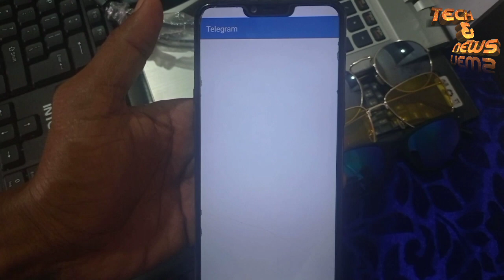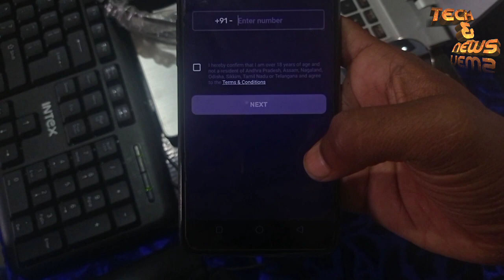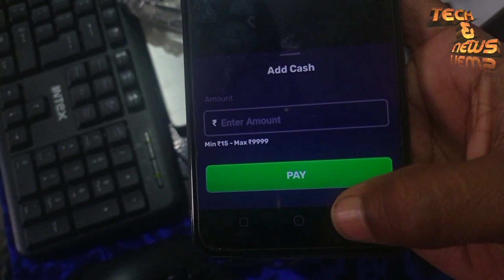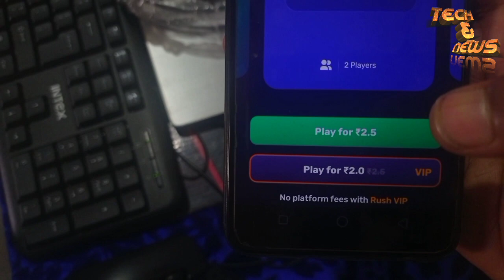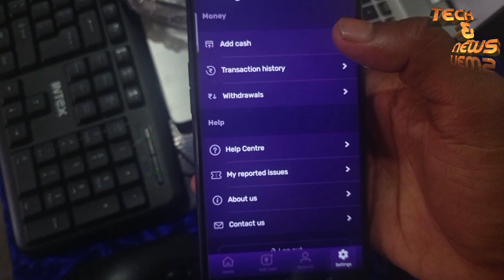Online earning app paytm cash | online earning application | Paisa kamaye online